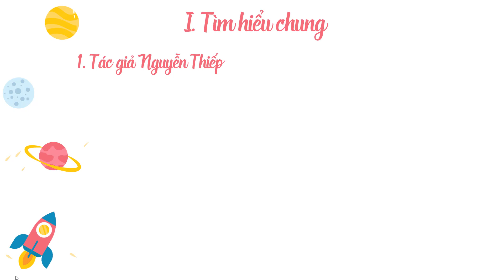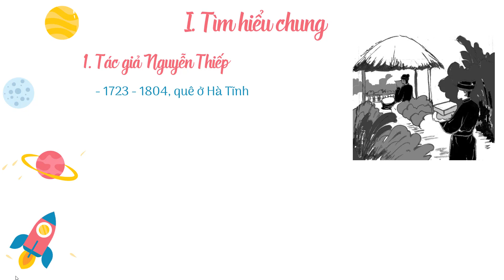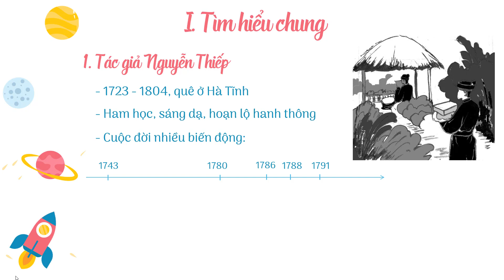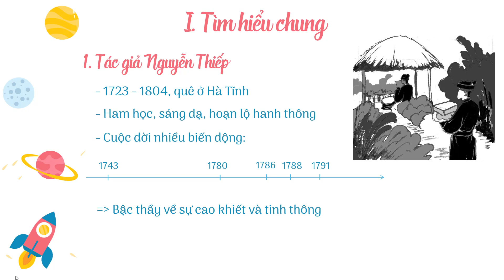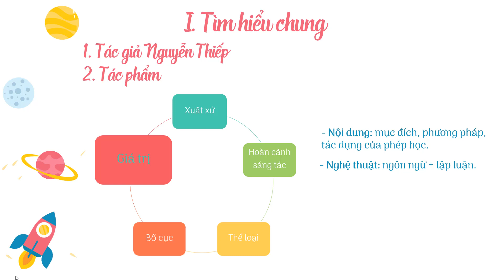Bài 25.1: Bàn về phép học - Tìm hiểu chung [Ngữ Văn 8][Học trực tuyến cùng OLM]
Những nét khái quát nhất về tác giả La Sơn Phu Tử Nguyễn Thiếp và tác phẩm Bàn luận về phép học.